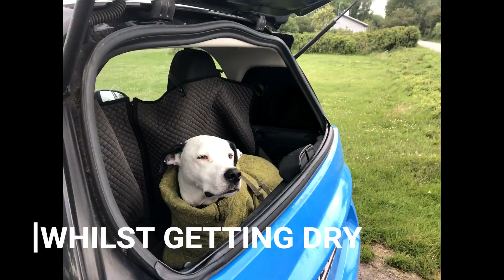Who are Siccaro? Welcome to the Siccaro Brand - The best dog drying robes in the world (Eng)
Who are Siccaro?

Siccaro is a company that strives to create the highest quality and most absorbent dog robes to keep your dog fit, healthy and happy after getting wet.

Our dog robes are used by Vets, Dog trainers and many families around the world. They feature a unique Wet2Dry fabric that can absorb over 11X it's weight in water. This means that your dog will be 90% dry in 15 minutes. It saves time and energy as well as effort to wash towels after they become dirty.

The Supreme Pro dog drying robe also features antibacterial bamboo which means that there is naturally reduced smell. Your dog can sit in your house or car with the protection of a robe.